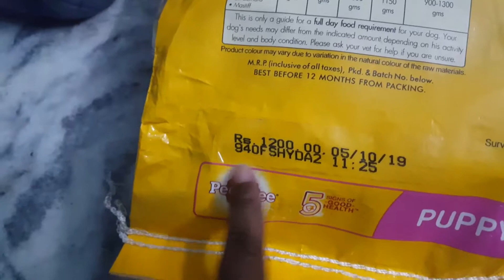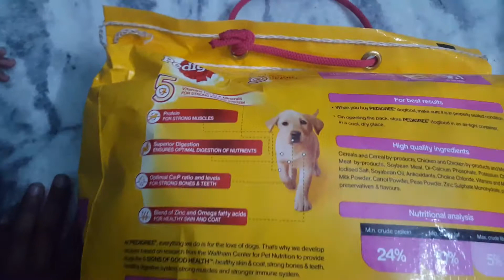Pedigree Puppy Milk, Chicken 6 Kg Dry Dog Food